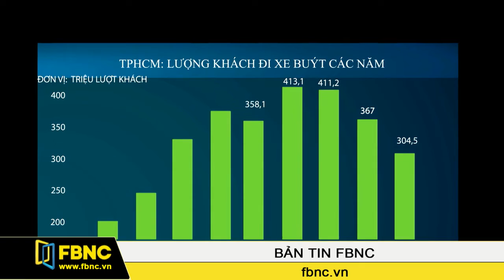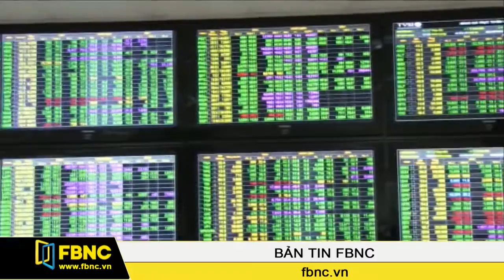FBNC - 30/05/2016: Bản Tin FBNC (Phần 2)